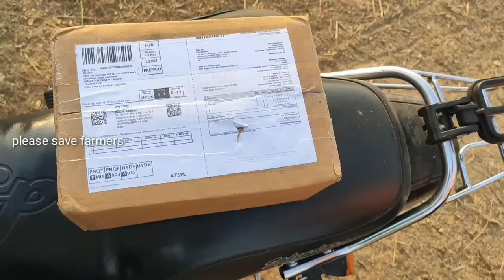సులభంగా కలుపు తీసుకునే పరికరం | Weed Removal Equipment | Low Cost Weed Removing Equipment In Telugu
[Name]Thirupathi Reddy Kalupu Malching Sale Shamshabad

నేరుగా తీసుకునే వారు జడ్చెర్ల లోని మా ఫెన్సింగ్ షాపులో తీసుకోవచ్చు
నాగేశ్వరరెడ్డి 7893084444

1) విజయ ఫెన్న్సింగ్(జాలరీ) & వైర్స్ (జడ్చర్ల) కావలసిన వారు సంప్రదించండి:- నాగేశ్వరరెడ్డి ఫోన్:- 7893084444

2) ఆంధ్రప్రదేశ్ లో కావలసినవారు సంప్రదించండి (కడప, సింహాద్రిపురం, రాయచోటి మరియు ఎక్కడికైనా ట్రాన్స్ పోర్ట్ కలదు.) JanardhanReddy-(Kadapa):- 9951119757 | 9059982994

జడ్చర్ల | తెలంగాణ

రైతు సోదరులందరికీ వందనాలు.. నా పేరు నాగేశ్వరరెడ్డి మాది కడపజిల్లా పులివెందుల నియోజకవర్గంలోని సింహాంద్రిపురం మండలం పైడిపాళ్ళెం గ్రామం. నేను ఇదివరకే 'రామలసీమ విలేజ్‌ షో' అనే ఛానల్‌ ద్వారా అనేక రకాల వీడియోలు మీ ముందుకు తెస్తున్నాను. ఈ ఛానల్‌ ద్వారా కేవలం వ్యవసాయ పద్ధతులు, రకాలు, లాభ నష్టాలు, రైతులు, వ్యవసాయ అధికారులతో ఇంటర్వూలు,